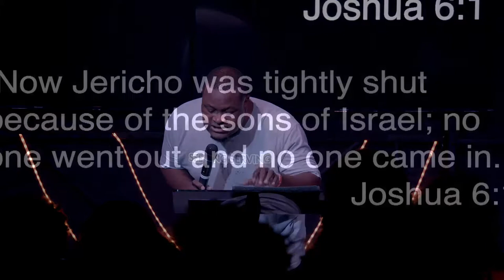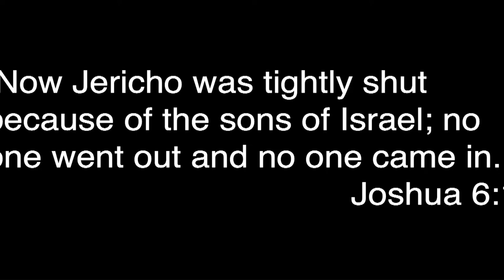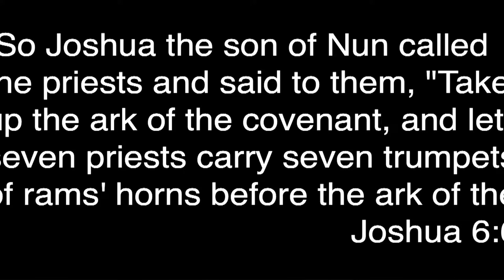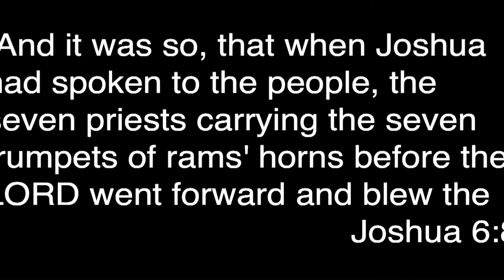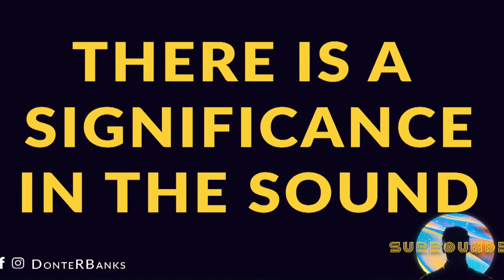PRAISE AROUND IT // Pastor Donte Banks // Surrounded - Part 3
Join us for one of the most amazing services we've ever had at GodChasers. // Pastor Donte Teaches us about Releasing The Sound.
Joshua is about to Bring Down the Walls of Jericho with a SOUND!